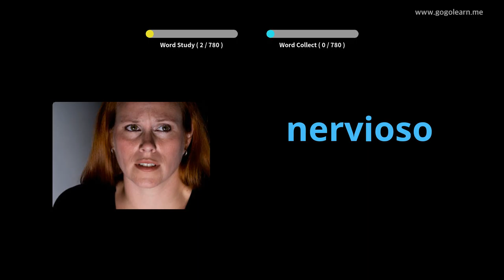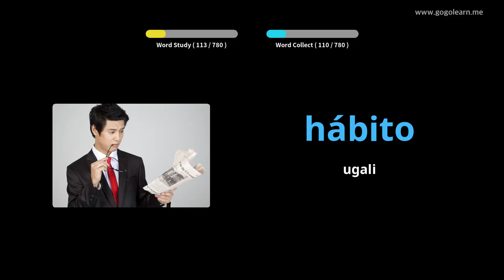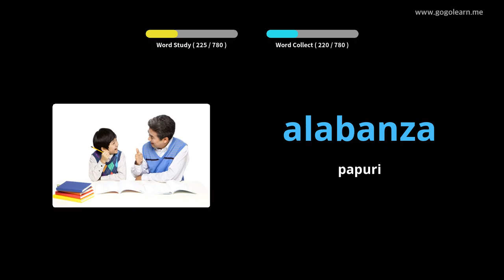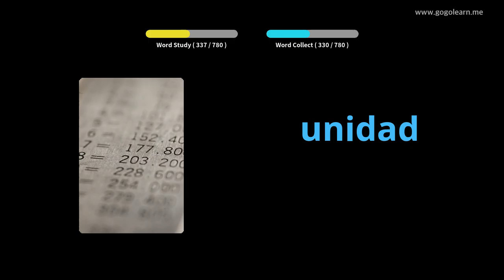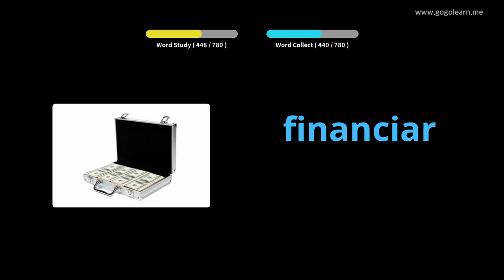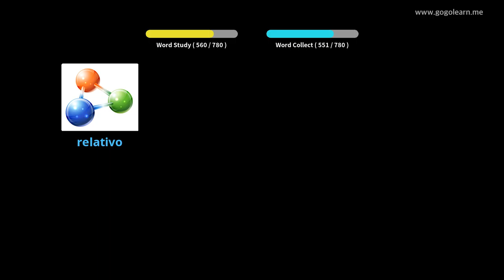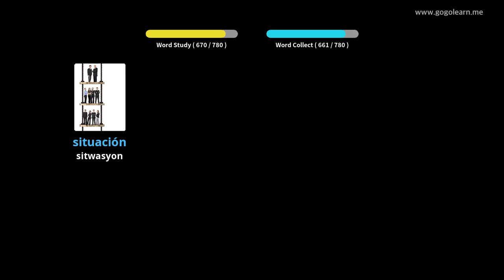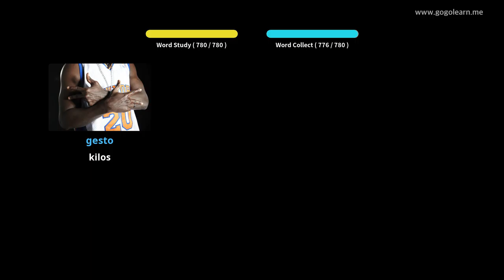Spanish bokabularyo ng Middle School |Golearn